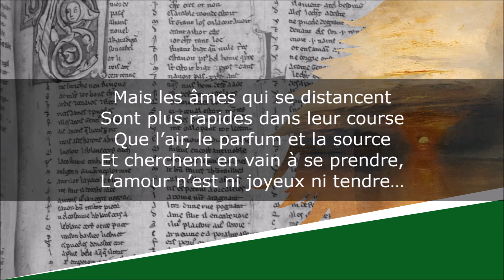La Poursuite - Poésie - Anna de Noailles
La Poursuite
L’Ombre des jours

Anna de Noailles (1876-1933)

Lecture : AB
Portrait de couverture : Philip de László
Illustration de fond : William Turner

Texte :
Les cœurs voudraient bien se connaître.
Mais l’Amour danse entre les êtres,
Il va de l’une à l’autre attente
Et comme le vent fait aux plantes
Il mêle les douces essences :
Mais les âmes qui se distancent
Sont plus rapides dans leur course
Que l’air, le parfum et la source
Et cherchent en vain à se prendre,
L’amour n’est ni joyeux ni tendre…